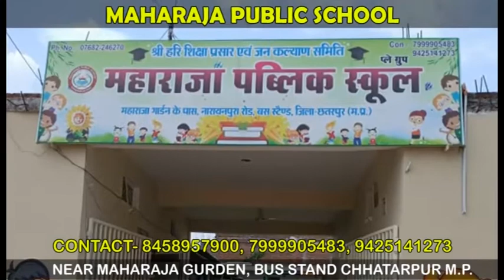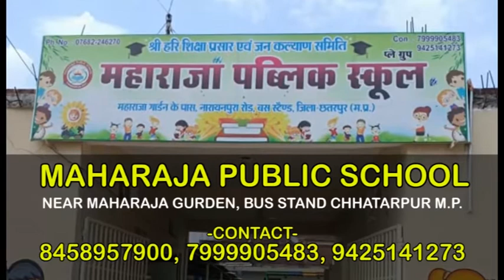सावन के तीसरे सोमवार पर शिव मंदिरों में लगा भक्तों का तांता